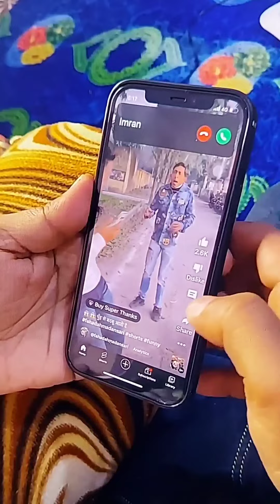दर से पेंट में ही मूत दिया 🤣🤣 Comedy Video | New Funny Video | Imran Ahmad, Fahad Ahmad Ansari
लौंडियां सेट नहीं हो रही है 🤣😁 VIRAL FUNNY INSTA REELS | Imran Ahmad Comedy | Fahad Ahmad Ansari

funny insta reels,
insta comedy video,

fahad ahmad ansari,
fahad ahmad ansari comedy,
fahad ahmad ansari tik tok video,

mr imran ahmad comedy,
mr imran ahmad comedy video,
mr imran ahmad funny video,
mr imran ahmed comedy,
mr imran ahmed comedy video,
mr imran ahmed funny video,